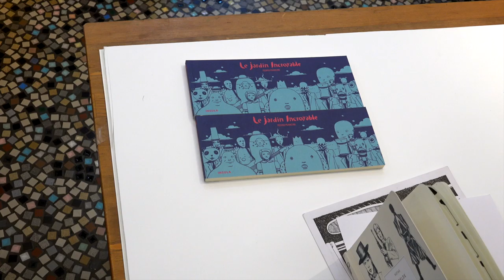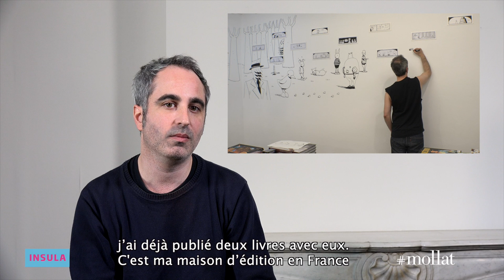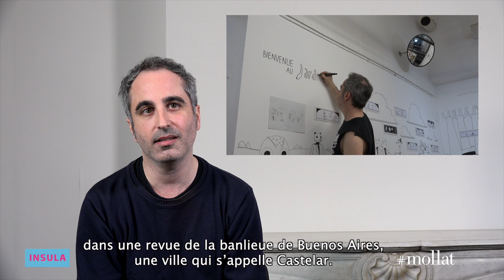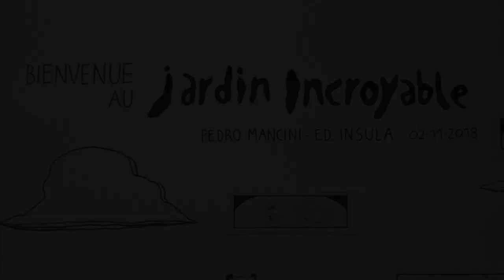Pedro Mancini - Le jardin incroyable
Rencontre avec Pedro Mancini autour de son ouvrage  "Le jardin incroyable" aux éditions Insula.